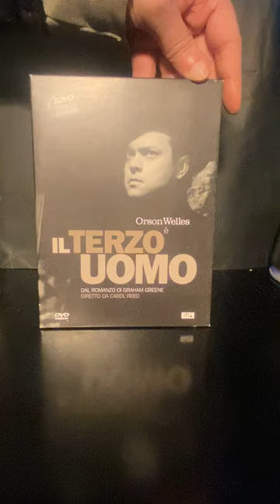Il terzo uomo (The Third Man - 1949) di Carol Reed (2DVD - ITA - Slipcase+digipack - 2005)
- Aspect Ratio: 1.33:1 - Audio: ENG, ITA (Mono) - Sub: Italiano
- Selezione Scene: Il film è diviso in 19 scene
- Film (1h:44m:44s)
Disco 1
Extra
Credits
Disco 2
Extra: Audi ENG - Sub: ITA
- Documentario del film di Frederick Baker (1h:29m:20s)